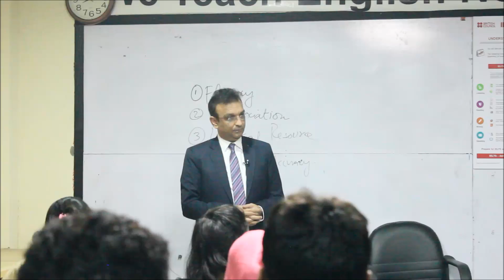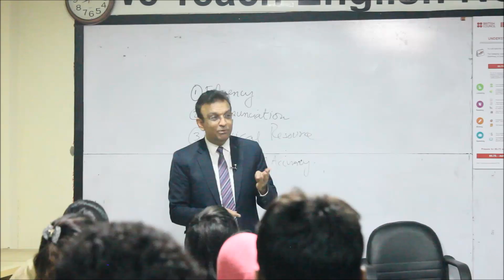IELTS Speaking questions answers session in Urdu/Hindi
This questions answers session would help you perform well in your IELTS SPEAKING TEST. The questions asked are directly linked with IELTS SPeaking test.The talk about how to sit and what to where is also mentioned as it has its own importance.